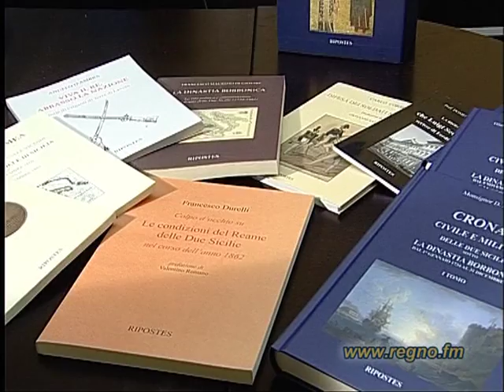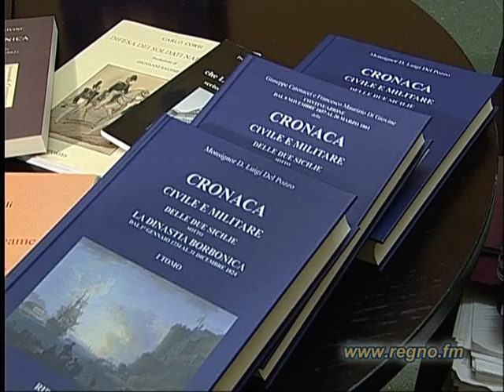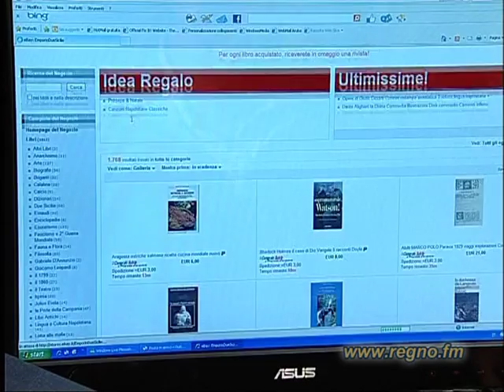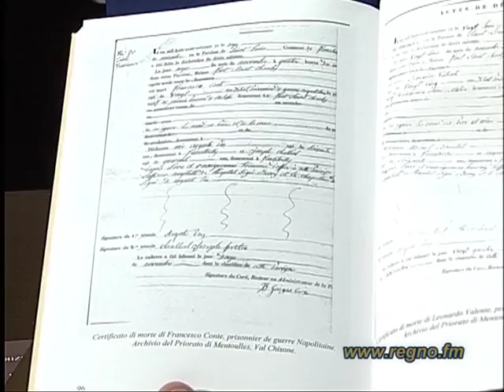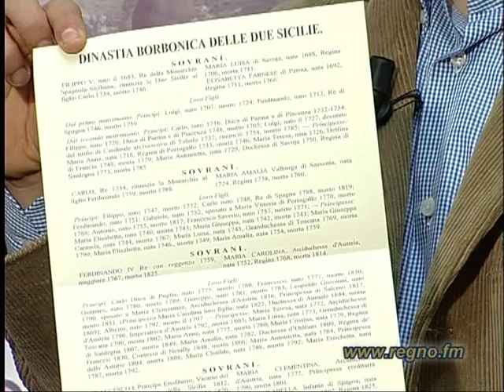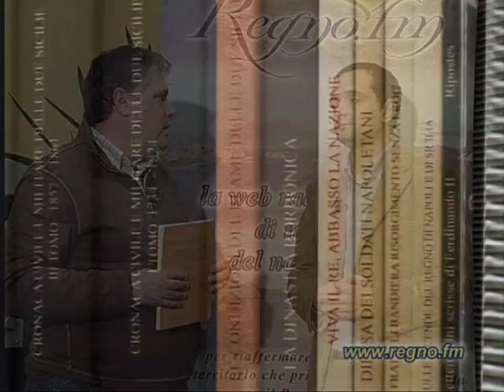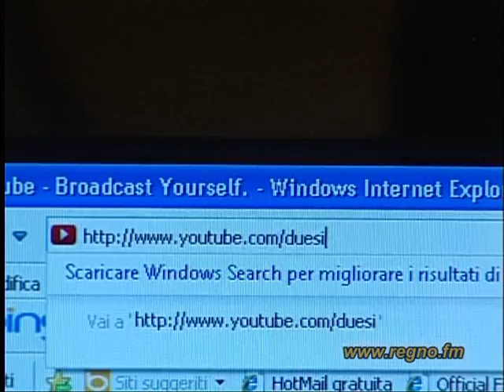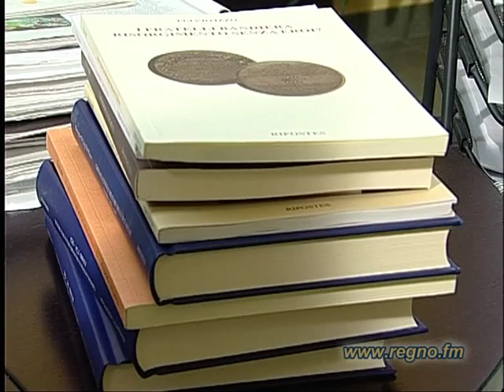Vincenzo D'Amico: Napoli capitale da 700 anni; aveva primato della Sovranità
Dalla lettura del primo libro di Nicola Zitara all'impegno nell'editoria: Vincenzo D'Amico racconta la storia del Regno di Napoli e delle Due Sicilie ristampando libri e testi altrimenti dimenticati e perduti: opere dal valore inestimabile che ogni studioso attento dovrebbe possedere. "Lasciando stare tutti i numerosi primati che fino al 1860 avevamo conseguito - dice D'Amico nell'intervista fatta da Paolo Guaglione - l'unico vero primato da non dimenticare del Regno delle Due Sicilie è quello della sua sovranità". "Lo Stato borbonico - continua - era infatti uno Stato sovrano da 700 anni, perché la sua fondazione risale al 1130: aveva il diritto di esistere e di non essere invaso da bande garibaldine che oggi sarebbero definite terroristiche e da uno stato formalmente alleato, quello del Piemonte". Il nostro Regno poteva essere anche lo Stato più disgraziato d'Europa, comunque aveva il diritto di esistere e di non essere invaso, occupato e colonizzato dal Piemonte. E se ciò non fosse vero, allora sarebbe stato giusto se nel 1941 la Germania - che all'epoca era la nazione più avanzata - avesse invaso l'Unione Sovietica. A proposito della 'questione meridionale' secondo Vincenzo D'Amico in 150 anni il regno d'Italia prima e la repubblica italiana poi, "non hanno voluto risolverla". "La Germania - continua - in vent'anni ha annullato il gap tra la il territorio dell'ovest e quello dell'est, lo stato italiano, invece, da 150 anni non riesce a risolvere una questione 'quella meridionale', creatasi proprio come conseguenza dell'unità". "Evidentemente - conclude D'Amico - la questione nasce da scelte ben precise dello Stato che tratta da subito le cosidette 'province napoletane' come colonie. E purtroppo l'atteggiamento oggi non è ancora cambiato.